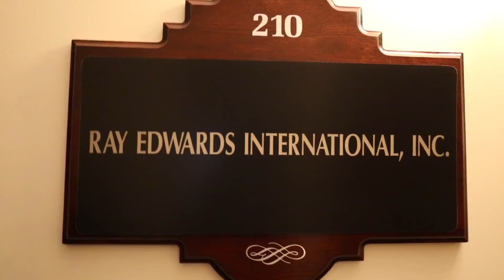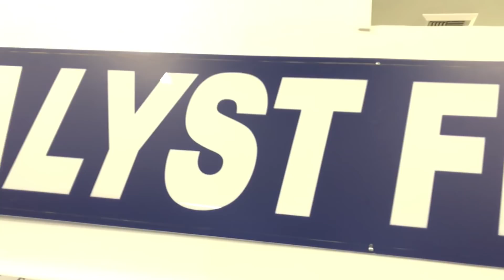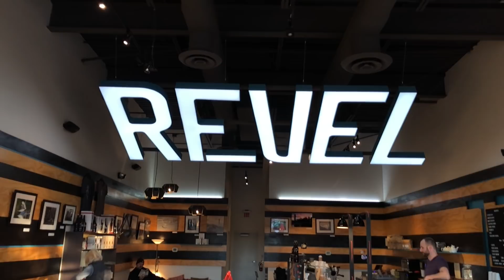I Will Rise (UNDENIABLE) - Ray Edwards Daily Vlog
This started out as an attempt at a "day in the life" video - and it ended up being a pretty good version of that. These are some of the things I GET to do.

A big shout out to Matt Griffith at Catalyst Fitness for letting me bring the camera into the gym. If you need a good trainer in Spokane, I highly recommend them. (not a sponsor - and I pay them every month, just like everyone else does).

My book: How to Write Copy That Sells

G O  A F T E R  I T

N E R DY  C A M E R A  S T U F F

My Camera

My 4K Camera

Ray Edwards
Ray Edwards International, Inc
2910 E 57th Ave

Welcome to Ray Edwards TV, the channel dedicated to helping you live a More Magnificent Life.

My name is Ray Edwards, and I'm the author of How to Write Copy That Sells. I'm also an internationally-recognized public speaker, entrepreneur and marketing strategist.

Thank you for trusting me to bring you truthful and reliable opinions on any products I recommend. This doesn't affect you in any way in the checkout process unless I've arranged a discount for you. Thank you for supporting this channel!